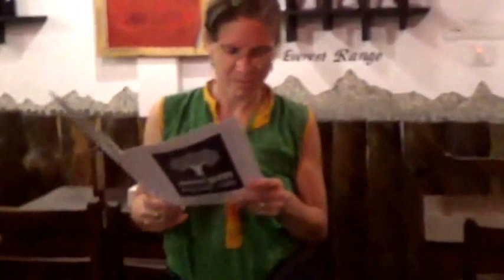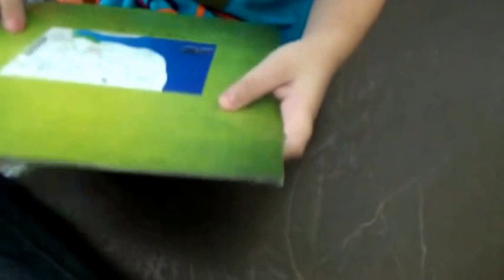Вечерняя прогулка по Покхаре и продолжение... Pokhara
Непал красивая страна  у подножия Гималаев с гостеприимными добрыми людьми. Приехав в прелестный туристический город Покхара ( Pokhara ) однажды, влюбишься в него навсегда  и будешь стремиться вернуться вновь и вновь. Кто был, тот поймет.